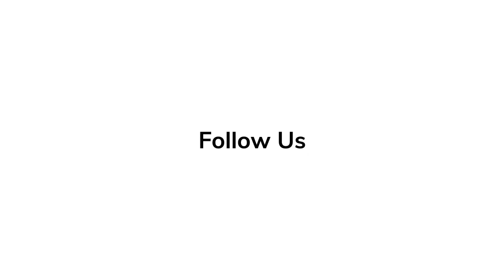Behind The Scenes HARRIET | Cynthia Erivo, Leslie Odom Jr., Janelle Monáe, Joe Alwyn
Watch reaction from stars on Harriet.

Based on the thrilling and inspirational life of an iconic American freedom fighter, HARRIET tells the extraordinary tale of Harriet Tubman's escape from slavery and transformation into one of America’s greatest heroes. Her courage, ingenuity, and tenacity freed hundreds of slaves and changed the course of history.

Starring Cynthia Erivo, Leslie Odom Jr., Janelle Monáe, Joe Alwyn, Jennifer Nettles, Clarke Peters
Directed By Kasi Lemmons
Produced By Debra Martin Chase, Daniela Taplin Lundberg, Gregory Allen Howard